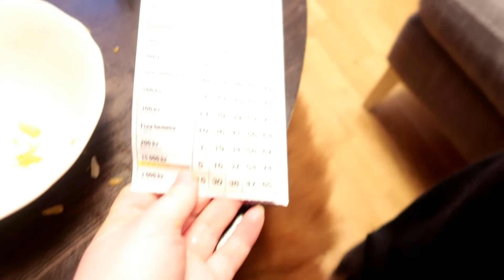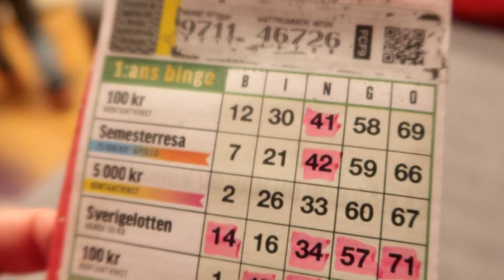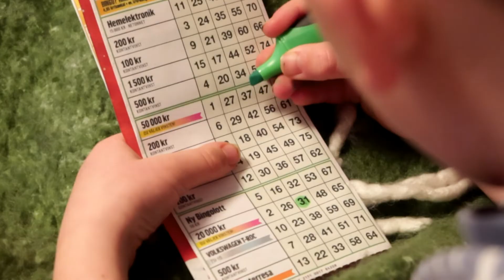New Bingo Christmas Tradition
▸ ABOUT US:
We are the Ravenwings, a Swedish family of five: Michael ♡ Alexandra and our three kiddos Tyrion (8), Theodore (4) and Myranda (2) as well as our ragdoll cat Sushi and miniature poodle Ginny. Michael works as a truck driver and Alexandra is a pre-school teacher. These vlogs show the ups and downs of our everyday life (including, as true Swedes, regular trips to IKEA and lots of fika and fredagsmys :p). Thank you for stopping by, we hope you enjoy this little glimpse into our life!